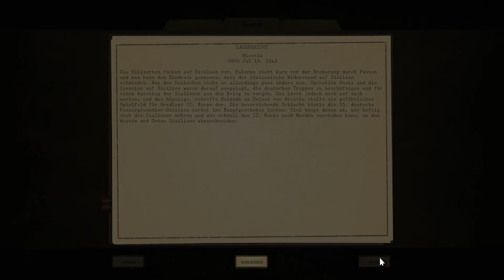Close Combat: The Bloody First [33] - Belagerung (Deutsch/German/OmU) - Let's Play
Let's Play Close Combat: The Bloody First Grand Campaign Episode 33
Deutsch / German (OV mit deutschen Texten)
Schwierigkeitsgrad: Elite

Niscemi wird belagert, um eigene Verluste bei einem Sturm zu vermeiden.